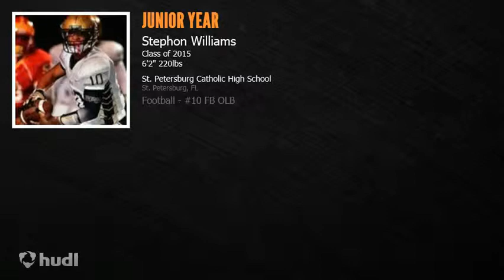Stephon T. Williams Football Highlights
(STEPHON T. WILLIAMS #9/10 CLASS OF 2015 6'2 220 @ St. Pete Catholic Hs in St. Pete Fl